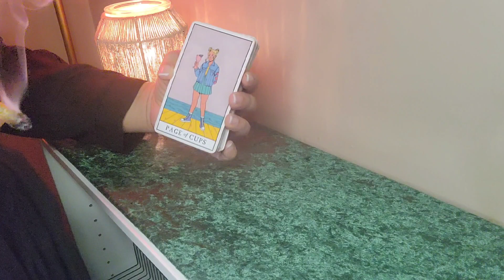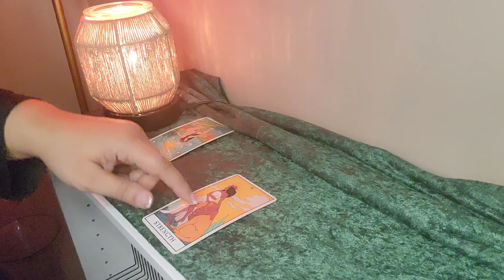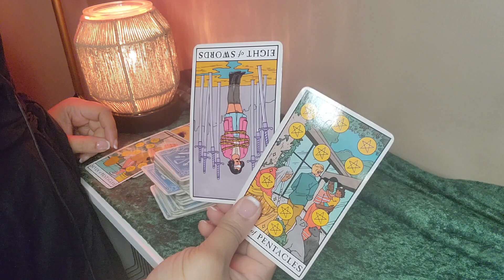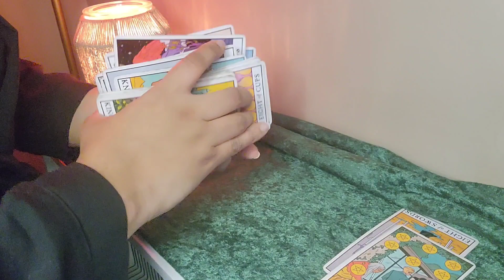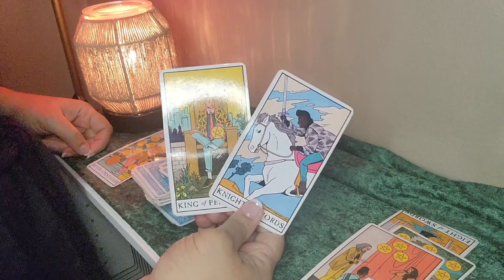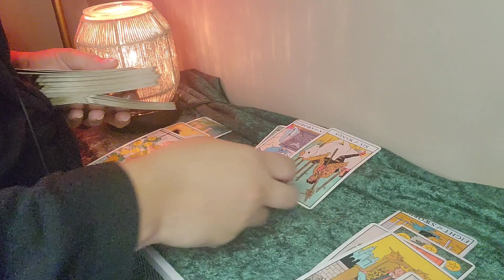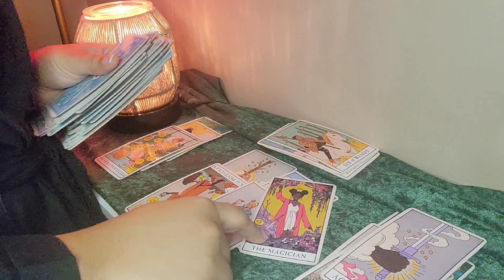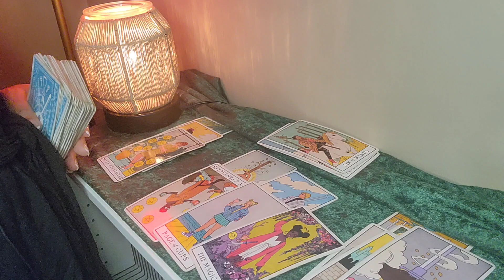Aries, someone wants to explain why they ghosted you